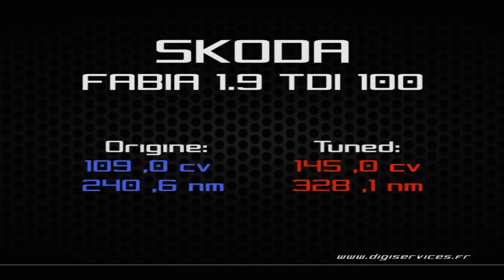Skoda Fabia 1.9 TDI 100cv Reprogrammation Moteur @ 145cv Digiservices Paris 77 Dyno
Reprogrammation moteur sur une Skoda Fabia 1.9 tdi de 100cv.